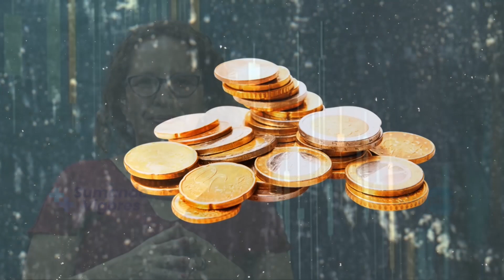Adiós empleo corporativo, hola vida emprendedora | Mujer y Finanzas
Si estás considerando renunciar a tu empleo corporativo para despegar tu propio negocio, esta entrevista te va a inspirar. Maviz Martínez, es una empresaria guatemalteca, quien por más de 12 años acumuló una trayectoria corporativa desde la banca.

Nos cuenta aquí cómo fueron sus primeros pasos como emprendedora, hasta conseguir el crecimiento de sus farmacias; nos deja el mensaje que caer es permitido, pero tomar la experiencia para avanzar te lleva al sitio que querés construir.

Quedate a verla y compartila con tus amigos.